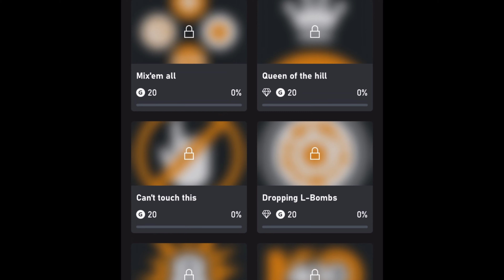Remember ME Xbox 360 (Bundles, Blunts & Achievements)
From the brain trust over at Capcom we have Remember Me, If people Cloud history was always accessible to anyone they come in contact with... Thats basically this game. You fkd with it? Tell me ya thoughts